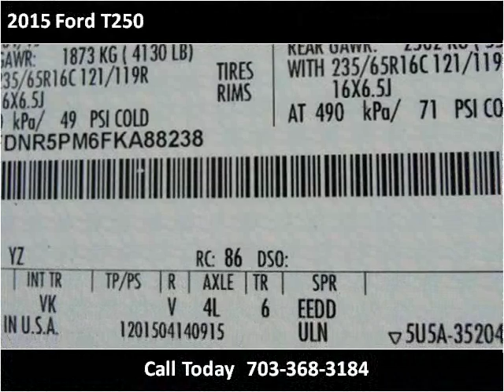2015 Ford T250 New Cars Manassas VA